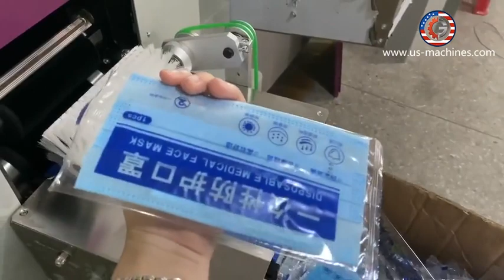Automatic facial mask medical kids student mask conveying feeding pillow bag flow packaging machine